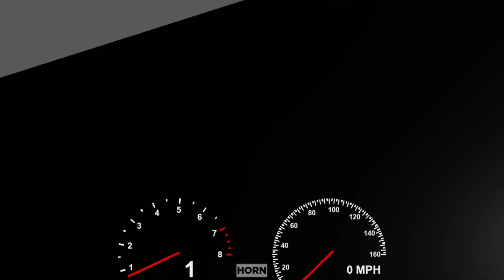Roblox Car Crash Compilation 18: Car Crash System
Roblox Car Crashes Compilations!
Channel About:
I created this channel because I want to share everything I play on specially when it comes to Car Crash, Survival and Anarchy Minecraft, Roblox Games, Road Trips, Physics Games snd others. I really like them.